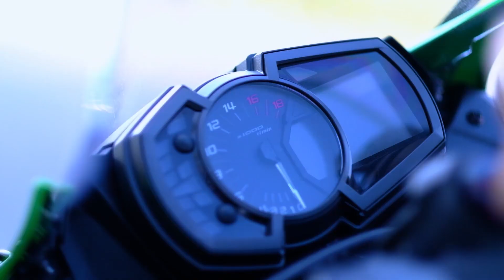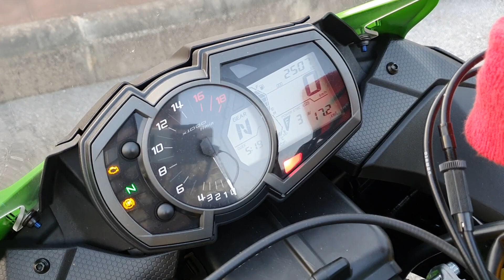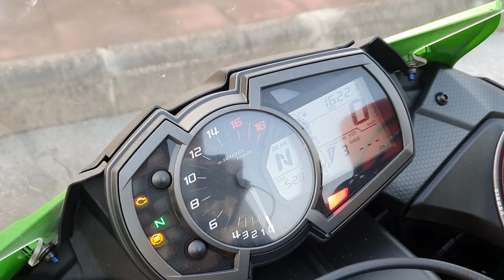ZX6R - วิธีซื้อ ZX6R มือ 2 สภาพดี เมื่อเจ้าของ ไม่ให้ลอง!! [EP.114]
เพื่อไม่ให้พลาดคลิปของพวกเรา
ติดตามชีวิต 2 ล้อ และ เล่นเกมส์